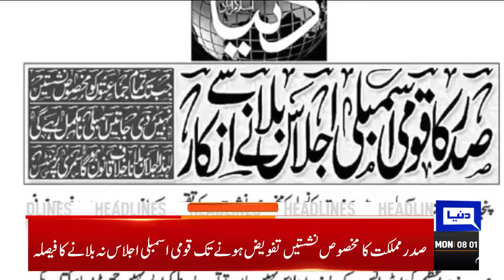Dunya News Headlines 08:00 AM | Who Will Become CM Of Punjab | PTI Big Surprise | 26 FEB 2024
PPP's Awais Qadir elected Sindh Assembly speaker, Anthony Naveed deputy speaker

President Alvi delays NA session pending reserved seats allocation

Shehbaz stresses dialogue for economic stability amid political discord

Speaker mandated to convene NA session on 21st day after elections, says Dar

Election of Punjab chief minister to take place today

Sindh Assembly to elect leader of house today